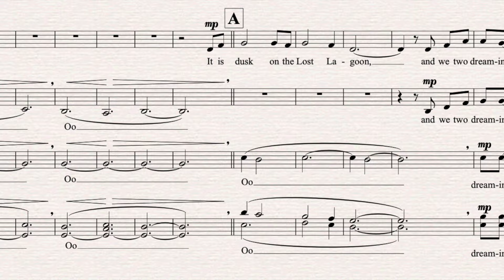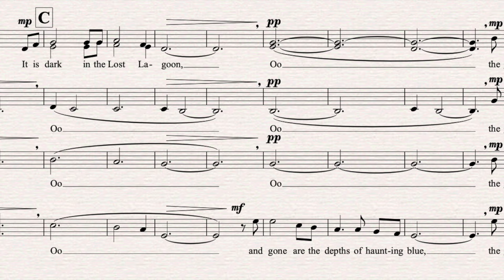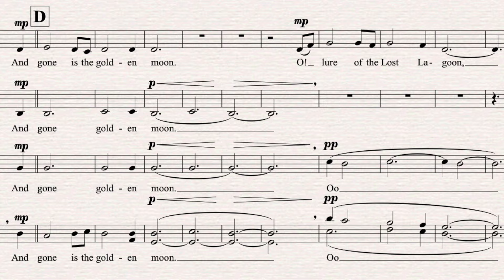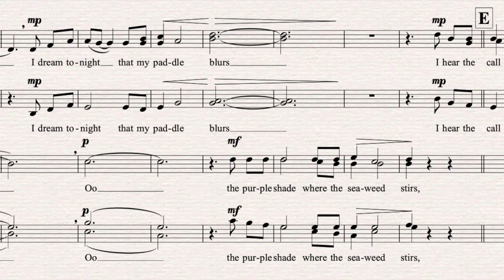Lost Lagoon - by Stewart Wilkinson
composer: Stewart Wilkinson
feat: Wascana Voices
publisher: Cypress Choral Music